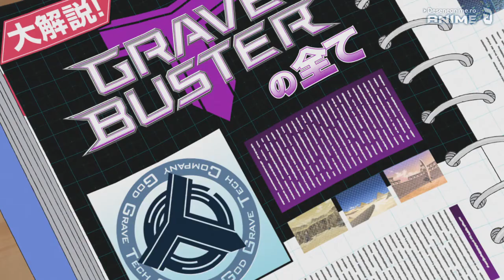Gardianul de argint - Episodul 9 RoSub